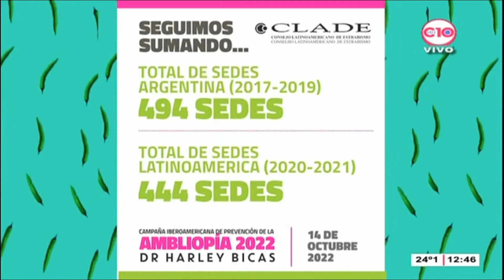La Oftalmóloga Infantil Marcela Gonorazky nos cuenta sobre la prevención de la Ambliopía